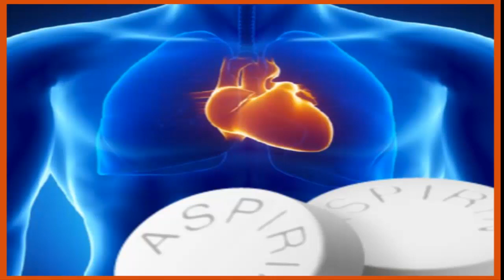APLICA UNA TABLETA DE ÁCIDO ACETÍL SALICÍLICO Y MIRA COMO DESAPARECEN LAS MANCHAS DE LA PIEL Y ACNÉ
PERÚ.
OBJETIVO DE ESTE CANAL Tu Salud con Blanca.

El ácido acetil salicílico es un excelente exfoliante para eliminar células muertas del rostro, en caso de tener el cutis sensible debemos aplicarlo con cuidado para no irritar la piel, por su excelente efecto antiinflamatorio  ayuda a disminuir el acné, incluso cuando se da en un grado crónico, y  gracias al ingrediente liposoluble conocido como beta-hidroxiácido, disminuye las manchas, estimula la eliminación de células muertas y ayuda a conseguir un rostro más uniforme y joven.

Ingredientes:
3 aspirinas
3 cucharadas de agua tibia (30 ml)
Preparación
Machaca las 3 pastillas de ácido acetil salicílico, disuelve el polvo en 3 cucharadas de agua tibia, primero limpia el rostro con tu saliva esta por ser rica en enzimas digestivas ES EL MEJOR LIMPIADOR DEL ROSTRO,  luego asegúrate de aplicarlo con suaves masajes circulares EN TODO EL ROSTRO O LA PIEL QUE PRESENTE MANCHAS, DEJE la mascarilla de 5 a 10 minutos y enjuaga.
Repite el tratamiento dos veces por semana si tienes la piel normal o grasa, y una vez si es de tipo seca.